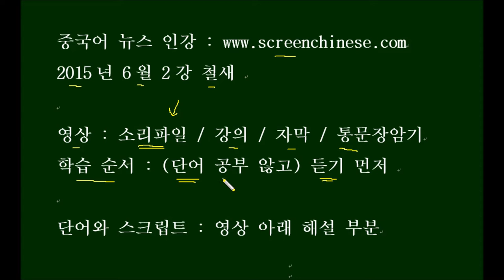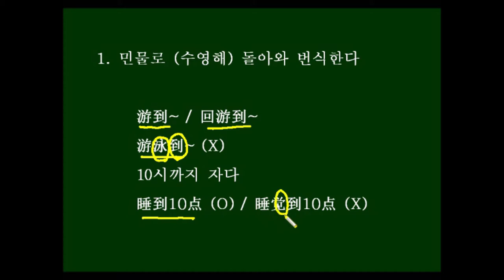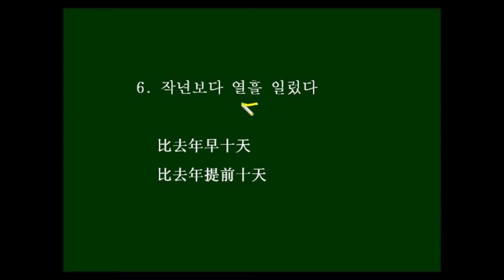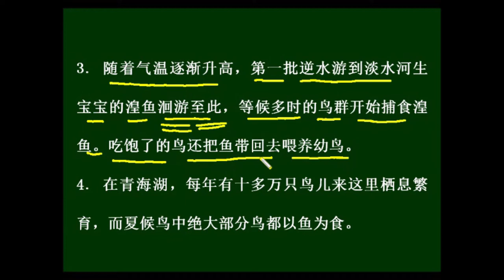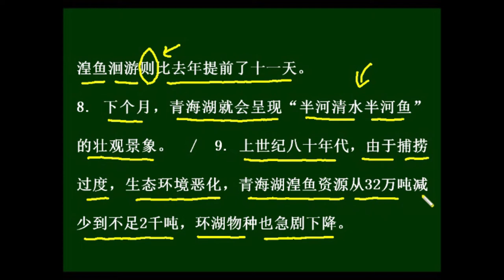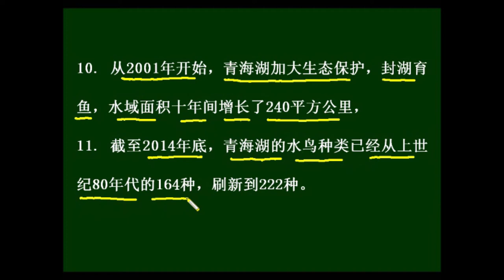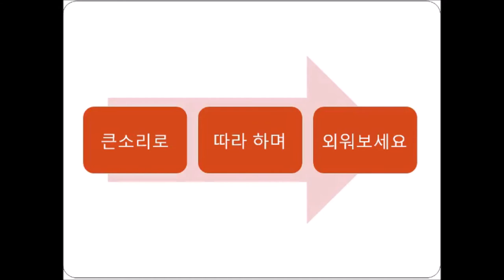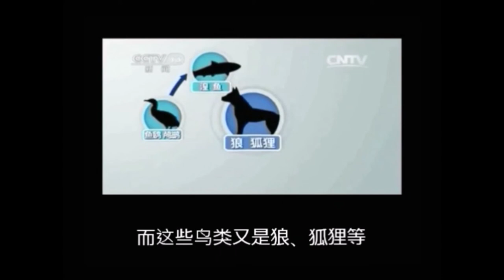중국어 뉴스 인강 철새 Chinese News(a bird of passage) 中国語ニュース(渡り鳥)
단어와 스크립트는 아래를 보세요~

중국어 뉴스 인강 사이트의 예전 강의를 올립니다.
오늘은 2015년 6월 2강 철새 뉴습니다.

迎来 yíng lái 맞이하다
夏候鸟 xiàhòuniǎo 여름철 철새
繁殖 Fán zhí 번식하다
高峰 gāo fēng 절정, 최고조
鸟类 niǎo lèi 조류
急需 jí xū 급히 필요하다
食物 shí wù 먹이
洄游 huí yóu 회유하다, 거슬러올라가다
河道 hé dào 강줄기, 수로
繁育 fán yù 번식하고 기르다
幼鸟 yòu niǎo 새끼새
出壳 chū ké 알을 깨고 나오다
群鸟 qún niǎo 새떼
上演 shàng yǎn 공연하다
气温 qì wēn 기온
逐渐 zhú jiàn 점차
升高 shēng gāo 오르다
逆水 nì shuǐ 물길을 거스르다
淡水河 dàn shuǐ hé (민물) 강
宝宝 bǎo bao 아기
等候 děng hòu 기다리다
捕食 bǔ shí 먹이를 잡다
喂养 wèi yǎng 먹여 기르다
栖息 qī xī 서식하다
湖泊 húpō 호수
以~为食 yǐ~ wéishí ~를 먹이로 삼다~ 먹고 살다
盐碱 yán jiǎn  알칼리, 염분
适应 shì yìng 적응하다
狼 Láng 늑대
狐狸 hú lí 여우
野兽 yě shòu 야수
美味 měi wèi 맛있는 음식
鸬鹚 lú cí 민물 가마우지
雏鸟 chú niǎo 갓 깬 새 새끼
呈现 chéng xiàn 나타나다, 드러나다
壮观 zhuàng guān 장관
景象 jǐng xiàng 경치
捕捞 bǔ lāo 잡다
过度 guò dù 과도하다
生态 shēng tài 생태
恶化 è huà 악화되다
吨 Dūn 톤
物种 wù zhǒng (생물) 종
急剧 jí jù 급격하다, 급속히
封湖 fēng hú 호수를 막다
育鱼 yù yú 물고기를 기르다
水域 shuǐ yù 수역
面积 miàn jī 면적
截至 jié zhì ~까지
刷新 shuā xīn 갱신하다, 쇄신하다

1. 每年5月到8月，青海湖都会迎来夏候鸟繁殖高峰，鸟类急需食物时，青海湖特有的湟鱼也开始洄游到淡水河道繁育后代。   /  2. 这几天，幼鸟已经出壳，一场“群鸟抢鱼大战”在青海湖边开始上演。  /  3. 随着气温逐渐升高，第一批逆水游到淡水河生宝宝的湟鱼洄游至此，等候多时的鸟群开始捕食湟鱼。吃饱了的鸟还把鱼带回去喂养幼鸟。 / 4. 在青海湖，每年(有十多万只鸟儿来这里栖息繁育)，而夏候鸟中(绝大部分鸟都以鱼为食)。/ 5.( 由于高原湖泊水温低、盐碱度高)，(已经适应了盐碱湖水的湟鱼)，(占到青海湖鱼类资源的95%以上);   /  6.鸟类只能捕食湟鱼为生;而这些鸟类又是狼、狐狸等野兽的口中美味。/  7. 据了解，今年青海湖鸬鹚雏鸟出壳比去年提前十天，湟鱼洄游则比去年提前了十一天。/  8. 下个月，青海湖就会呈现“半河清水半河鱼”的壮观景象。  /  9. 上世纪八十年代，由于捕捞过度，生态环境恶化，青海湖湟鱼资源从32万吨减少到不足2千吨，环湖物种也急剧下降。/  10. 从2001年开始，青海湖加大生态保护，封湖育鱼，水域面积十年间增长了240平方公里，
11. 截至2014年底，青海湖的水鸟种类已经从上世纪80年代的164种，刷新到222种。

1. 매년 5월에서 8월, 청해호는 여름철 철새의 번식 절정을 맞이한다.  새들이 급히 먹이를 필요로 할 때면, 청해호에 특별히 서식하는 황어 역시 민물로 회유해와 후대를 번식한다.  /  2. 요 며칠, 새끼새들은 이미 알에서 까고 나왔고, 새떼가 물고기를 앞다투어 잡는 한바탕의 대전이 청해호 호수가에서 공연되기 시작한다.  /  3. 기온이 점차 높아짐에 따라, 물을 거슬러 민물로 돌아와 새끼를 낳는 첫번째 무리의 황어가 여기까지 돌아오면, 오랫동안 기다리고 있던 새떼가 황어를 잡아먹기 시작한다.  배불리 먹은 새들은 물고기를 가지고 돌아가 새끼새를 먹이기도 한다.
4. 청해호에서는 해마다 십여만 마리의 새가 이곳에서 서식하며 번식하는데, 여름철 철새 중 절대다수는 물고기를 먹이로 삼는다./  5. 고원지대 호수의 수온이 낮고, 염도가 높기 때문에, 이미 짠 호숫물에 적응된 황어가 청해호 어류자원의 95% 이상을 차지한다. /  6. 새들은 황어를 잡아먹는 것으로 생계를 삼을 수 밖에 없는데, 이 새들은 또 늑대나 이리 같은 야수들의 맛있는 먹잇감이 된다./  7. 알려진 바에 따르면, 올해 청해호의 새끼새들이 알을 까고 나온 것은 작년보다 열흘 앞당겨졌는데, 황어의 회유도 작년보다 11일 앞당겨졌다./  8. 다음달이면 청해호에는 물반 고기반의 장관이 펼쳐질 것이다./  9. 지난 세기 80년대, 지나친 포획으로 인하여 생태환경이 악화되어, 청해호의 황어 자원은 32만톤에서 2천톤도 안되게 줄어버렸고, 호수 근처의 생물종도 급격히 줄어들었다.
10. 2001년부터 시작하여, 청해호는 생태보호를 강화하여, 호수를 막고 물고기를 길러, 호수 면적이 10년간 240평방킬로미터 늘어났고
11. 2014년말까지, 청해호의 물새 종류는 이미 지난 세기 80년대의 164종에서 222종까지 늘어났다.